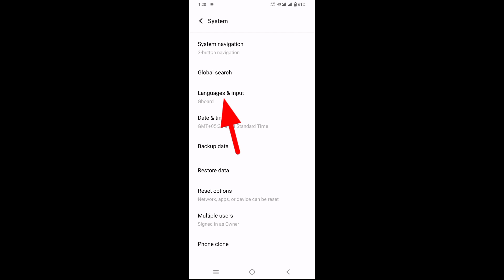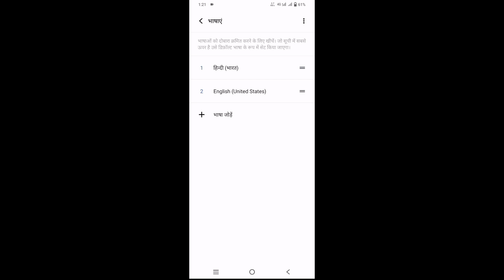Vivo y22 me language kaise change kare । how to change language in vivo y22 । Vivo y22 bhasha badale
Vivo y22 me language kaise change kare ।। how to change language in vivo y22 ।।

ABOUT THIS VIDEO :- 👇👇👇

                    Friends, in this video I have told  how to change language in vivo y22 , I have given this knowledge

vivo y22 me language kaise change kare

Vivo y22 me language change kaise kare

Vivo y22 me bhasa kaise change kare

Vivo y22 me hindi bhasa badle

Vivo y22 setting me language kaise change kare

Vivo y22 me english se hindi kaise change kare

Vivo y22 me language hindi se english kaise change kare

how to change English to Hindi language in vivo y22

how to change language English to Hindi in vivo y22

how to change language hindi to english in vivo y22

how to convert English to Hindi language in Vivo y22

how to convert hindi to english language in vivo y22

how to change language English in vivo y22

English to Hindi language kaise change kare vivo y22

Hindi to English language kaise change kare vivo y22

Vivo y22 me language english to hindi kaise change kare

Vivo y22 me language hindi to english kaise kare

Vivo y22 me bhasha kaise change kare

Vivo phone me bhasha kaise change kare

Vivo phone me language English to Hindi change kaise kare

Vivo phone language change

Vivo y22 me bhasha kaise badle

Vivo phone me hindi bhasha change kaise kare

Vivo y22 me hindi language kaise change kare

Vivo y22 me hindi language kare

Vivo y22 me english language kare